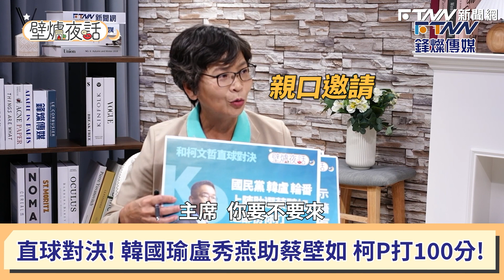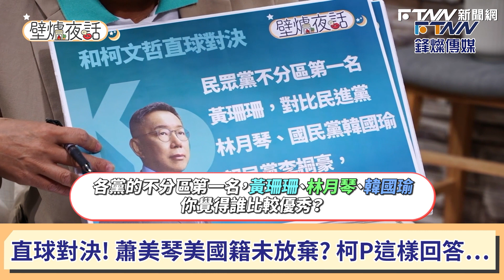柯文哲答應為蔡壁如站台！ 自認跟韓國瑜合得來：跟他講話比較自然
主持人：蔡壁如
來賓：總統參選人　柯文哲